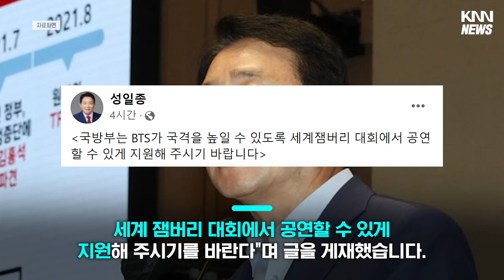국힘 성일종, "BTS 잼버리 공연하게 해라" 지원요구... 팬들 뿔났다#디지털뉴스